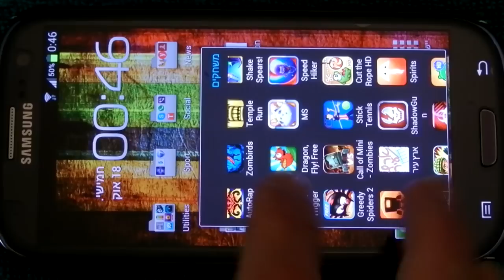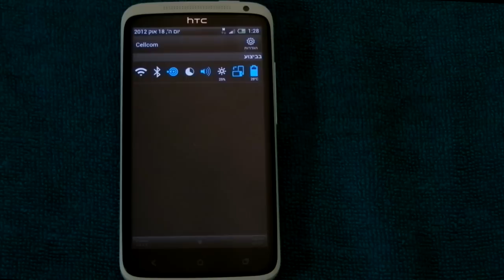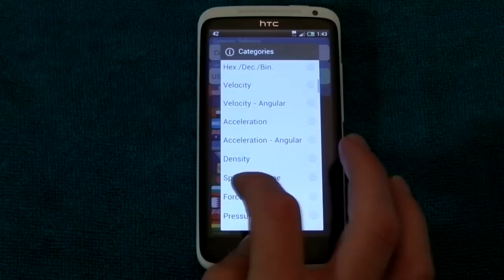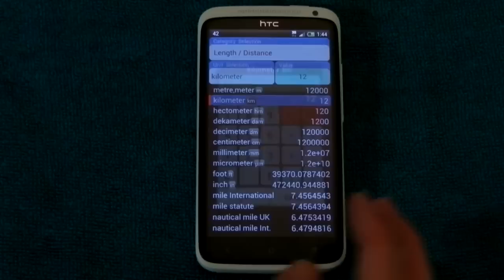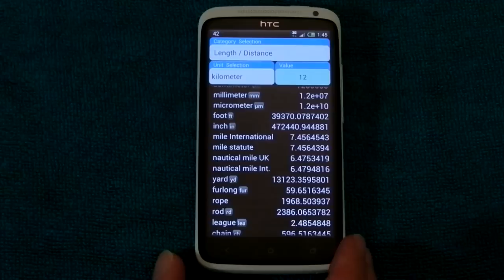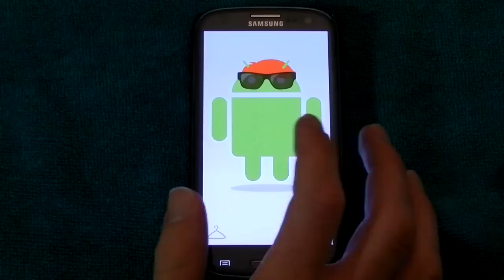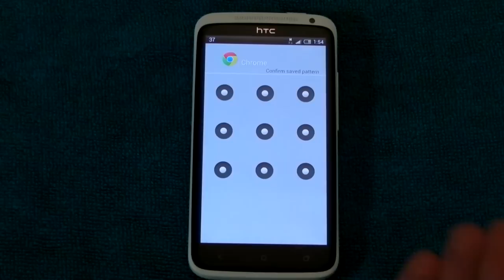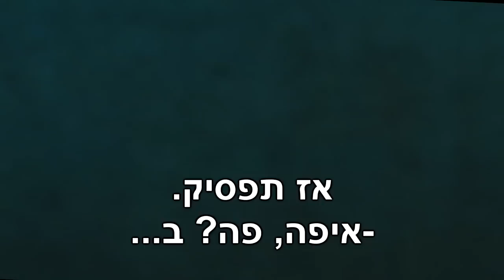אפליקציות האנדרואיד החמות של השבוע - פרק #2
סיקורים וביקורות של האפליקציות החמות של השבוע למערכת האנדרואיד (Android).

אתם יותר ממוזמנים להגיב, לכתוב הערות, הארות וכל דבר שעולה לכם בראש, ובמיוחד אנחנו נשמח אם תכתבו לנו שמות של אפליקציות שאהבתם ותרצו שנסקר בפרקים הבאים.

בשל תקלה טכנית, לא ניתן לצפות בפרק זה בנייד, עמכם הסליחה.

האפליקציות המוצגות בפרק זה: (ובלי קשר, מומלץ לראות עד הסוף)

0:33 - Dead Trigger

4:03 - Notification Toggle

5:45 - Magic Wingdom

8:05 - ConvertPad

10:15 - Androidify

12:18 - APP Lock

If you want us to remove the video, please message us directly on YouTube it will be removed as soon as possible (under 48 hours). Thank you!